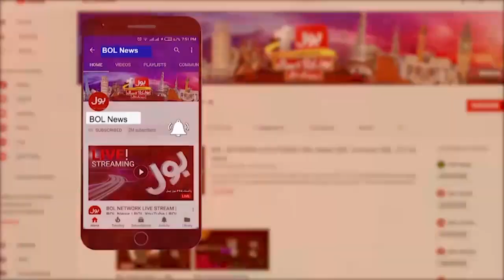Gold Rate Today In Pakistan | Gold Price Decreased in Pakistan | Gold Rate 2023 | Breaking News